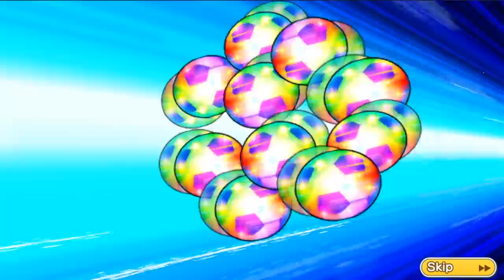[GACHA] DREAM FESTIVAL NEW YEAR TRANSFER !! - CAPTAIN TSUBASA DREAM TEAM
GACHA NEW YEAR TRANSFER.
SIAPA YANG NYANGKUT ??